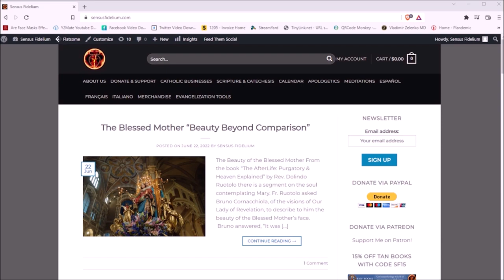Bl. Mary Margaret Martinengo (27 July): Be Humble Like Mary